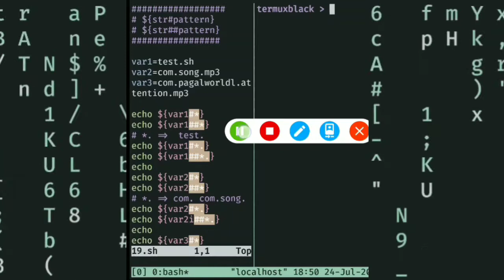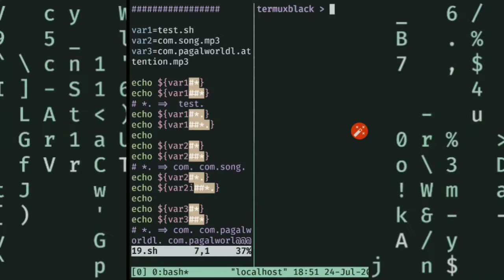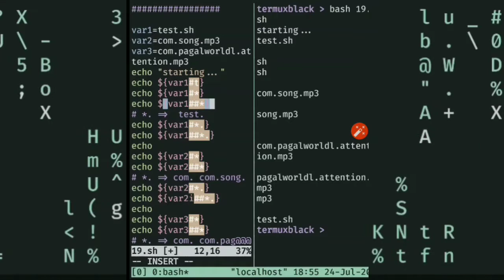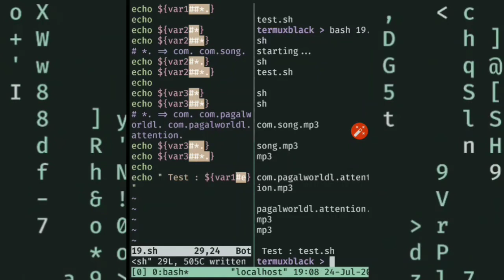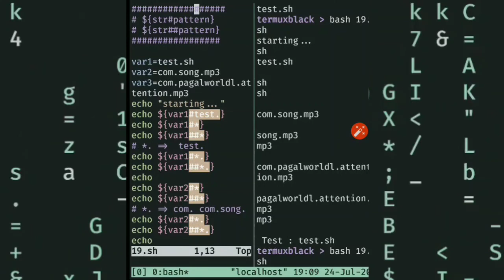Bash Script Making Tutorial Part - 19 / Parameter Expansion Revisited / Substring Removal From Start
Want To Help Me ?

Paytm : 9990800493